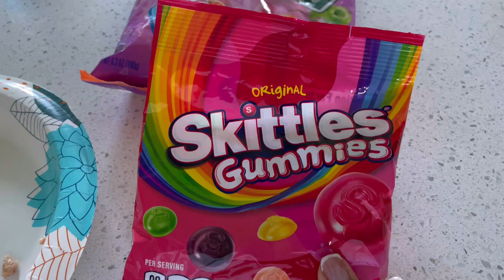🍃Amazon Gold Jewelry + Trying A New Restaurant + YouTube Chit Chat & More! | Weekly Vlog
Hi guys! In today's vlog I have more of Amazon's best gold jewelry to share, Chris & I head to church then try a new restaurant, YT chit chat and more. Enjoy!

Amazon jewelry mentioned:
Gold Huggie Earrings
Gold Spike Earrings
Gold Triangle Earrings
Gold Circle Pendant Necklace
Gold Ring
Fall Longsleve shirt
Fleece Lined Sweatshirt
My Favorite Night Balm Lip Treatment

What I Use For Filming:
*IMovie App
*Epedemicsound.com for music

FAQ  Get To Know Me:
What's Your Ethnicity? -I'm half Puerto Rican half white (German)

How Old Are You? -I'm 37 yrs Old

How Tall Are You? -I'm 5'3"

Are You Married? - Yes, my husband's name is Chris, we've been married for 4 yrs

Do You Have Children? -Yes, I have two boys. Jayson is 19 and Roman is 16.

Where Do You Live? - Suburb of Chicago as of Jan 3, 2022

What Are Your Personal Beliefs? -I am Christian. The kind of Christian who loves people the way Christ said to...without judgement & with open arms.